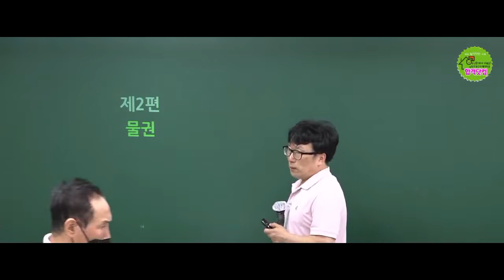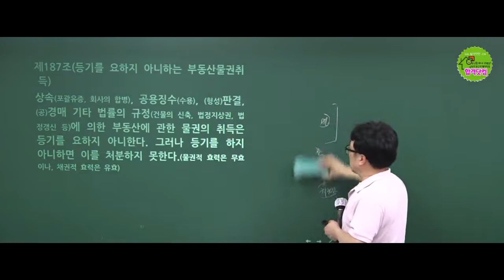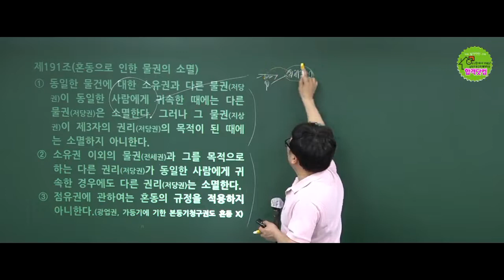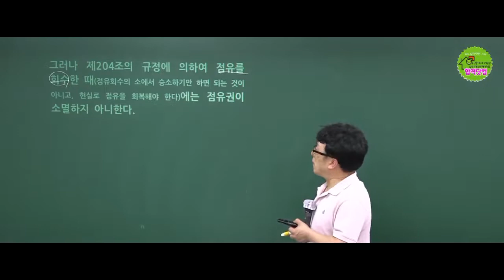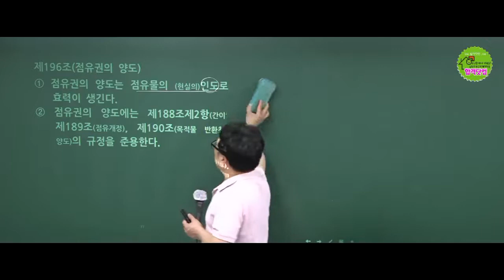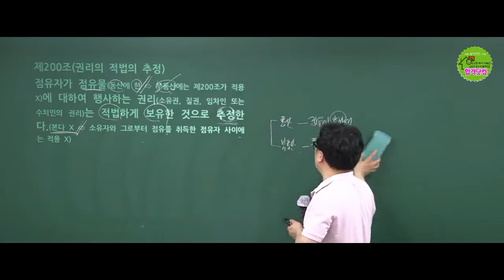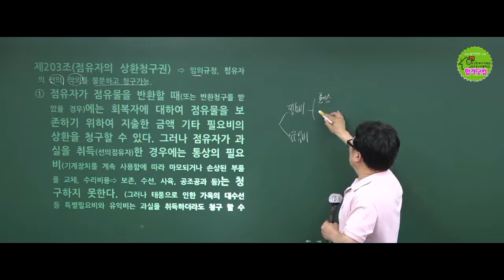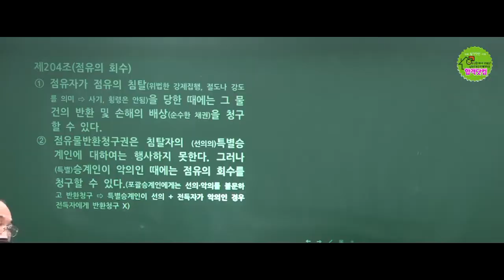"박기인교수와 함게하는 공인중개사 민법 조문해설 특강" - 제185조~제203조 / 민법조문! 이렇게 자세하게 알려주는 곳 없다! / 남양주공인중개사학원(합격닷컴)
★공인중개사 민법 이렇게 출제된다!★
★공인중개사 민법_조문해설 특강★

★이렇게 자세하게 민법 조문을 다루는 강의는 없다!
  오직 남양주공인중개사학원에서 함께하세요★

★민법조문해설 특강 - 제185조~제203조 입니다★

민법을 정복해야 공인중개사 합격이 보인다!

공인중개사 민법의 神 박기인교수의 민법 정복 강의

세상에서 민법을 가장 쉽게 알려주는 박기인교수의 특별한 강의 입니다

★참고★
홍보용으로 올리는 인강입니다.
전체강의가 올라가지 않는 점 양해부탁드립니다)

☞ 더 많은 강의를 듣고 싶으시다면
　[상담문의]